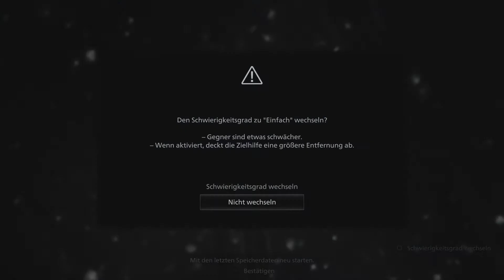Resident Evil 8 Village # 11 - Moreau der extrem Ekelhafte Boss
Resident Evil 8 Village gameplay german

Als ein Schockierender Vorfall seine Familie auseinanderreißt, ist Ethan Winters zu allem bereit,
um seine Tochter wiederzubekommen.
Doch zu welchem Preis...?
Stell dich Einzigartigen und Furchterregenden Gegnern an Mysteriösen neuen Schauplätzen.
Atemberaubendes Action - Survival - Horror - Gameplay

Kennt ihr noch ein anderes Spiel was ich aufnehmen sollte ?
Dann schreibt mir das doch bitte in die Kommentare !

Und wenn euch das Video gefallen haben sollte, dann würde ich mich über ein Abo, Like sowie ein Kommentar sehr freuen ! ;)